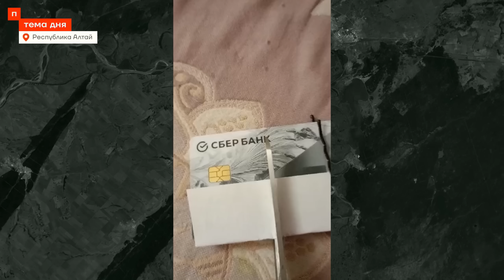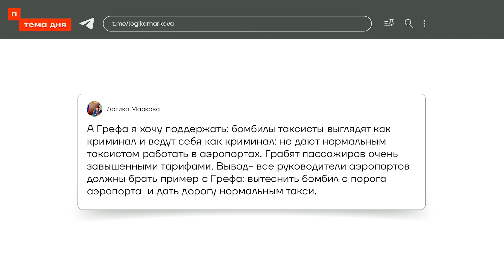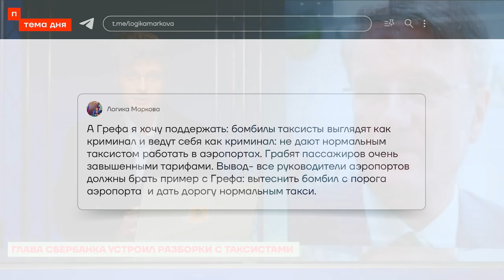Герман Греф против народа. Разборка главы Сбербанка с таксистами Горно-Алтайска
Стремительно развивается история, связанная с конфликтом председателя правления Сбербанка Германа Грефа с таксистами из Горно-Алтайска. Жители региона, возмущенные поведением гостя из столицы, публично режут карты, а некоторые голоса призывают и вовсе к бойкоту финансового учреждения.

Гость:
Александр Плющев — @The_Breakfast_Show